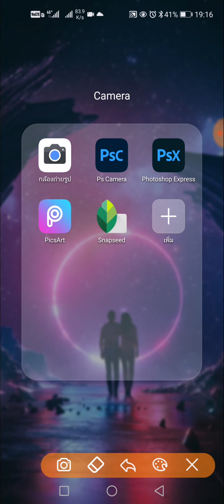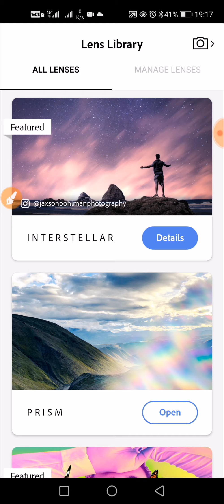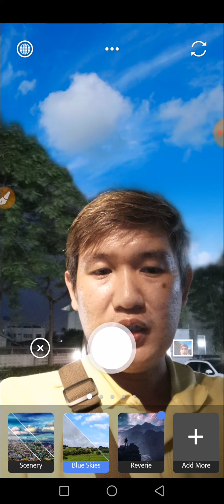วิธีเปลี่ยนฉากหลังจากกลางคืนให้เป็นกลางวัน แค่ถ่ายรูปเท่านั้น[Ps Camera]